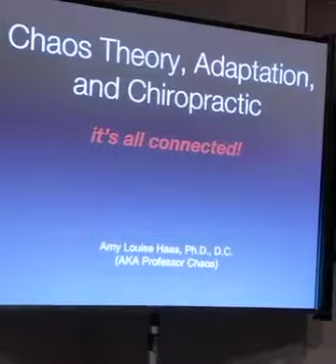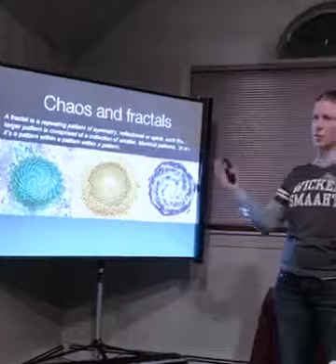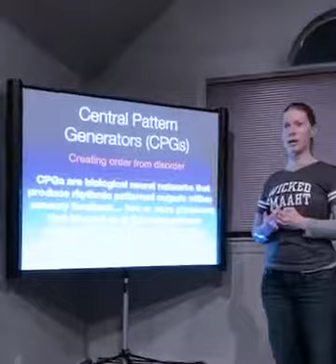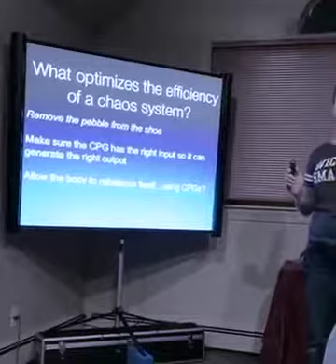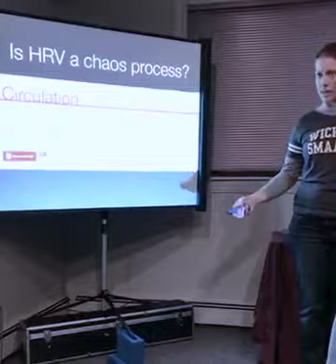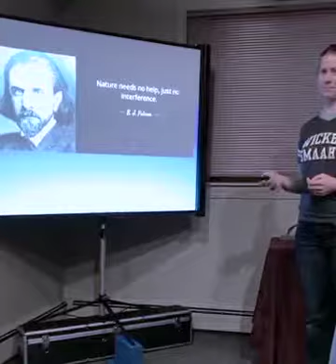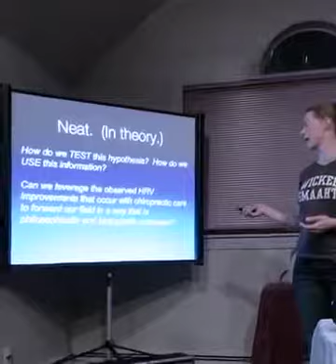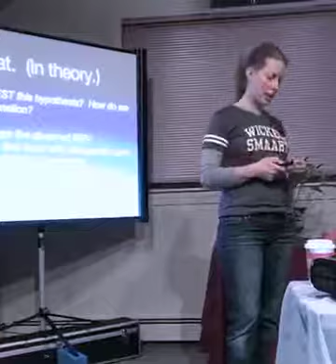Chaos Theory, Adaptation, and Chiropractic: It's All Connected!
In this video, which was originally filmed as a Facebook Live of an informal presentation, Dr. Amy Haas describes the application of chaos theory to LACVS (Location and Correction of Vertebral Subluxation)-centered chiropractic practice.  She also presents preliminary findings supporting the utility of HRV (Heart Rate Variability) as an objective outcome measure for chiropractic care which may reflect improvement in the adaptability, and therefore health outcomes, of the chaos system that is the human body.